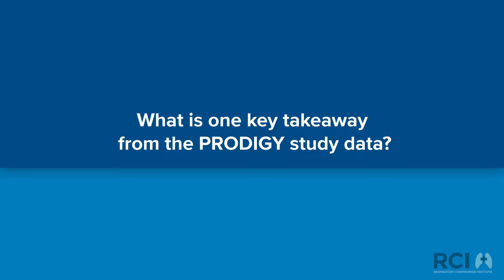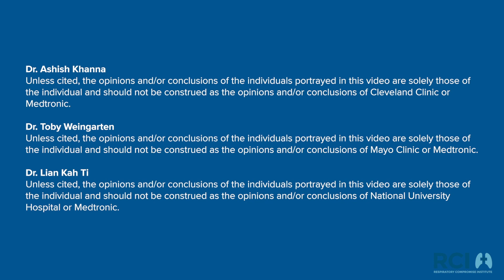Respiratory Compromise: PRODIGY’s Key Takeaway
Investigators discuss what they believe to be the key learnings from the PRODIGY study.